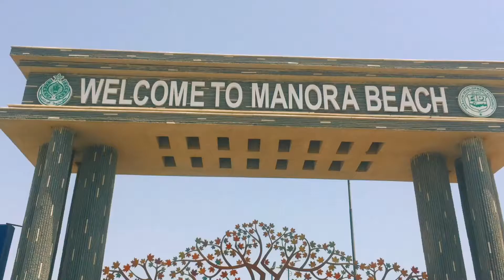Manora Beach Short Video by Now Informative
About Channel :-

Channel : Now Informative
Owner : Abdul Waheed

Related Videos on Now Informative.

 ✯| Tech Videos 🌐
 ✯| Travelling 🚥
 ✯| Trains 🚂
 ✯| Gaming 🎮
 ✯| Unboxing 📦
 ✯| Online shopping experience 🛒
 ✯| Etc & Trending Videos.